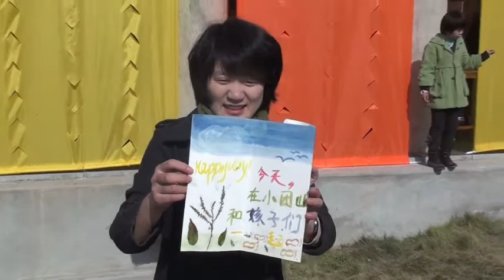小團山零錢電影院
小團山零錢電影院為華誼兄弟公益基金與合肥智上農業開發有限公司合作建置。質樸的零錢電影院啓動儀式的佈置，全部由孩童手工完成，包括牆上面的字和圖案。小團山「零錢電影院」歡迎周邊鄉村小學的孩子們來看電影、畫畫、手工⋯還原兒童本應感受到的一切美好。電影的啓發比長篇大論更有效，來參加活動的絕大多數孩子都是第一次使用鉛筆之外的畫筆繪畫。